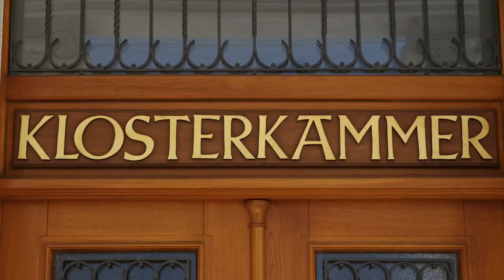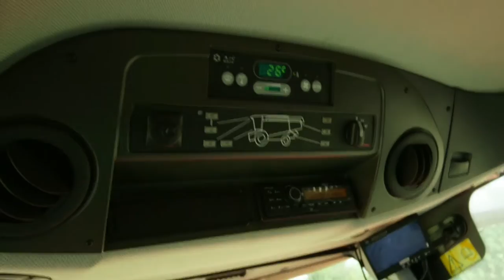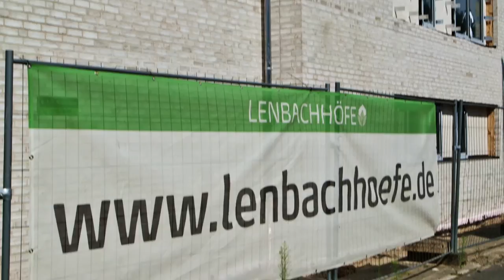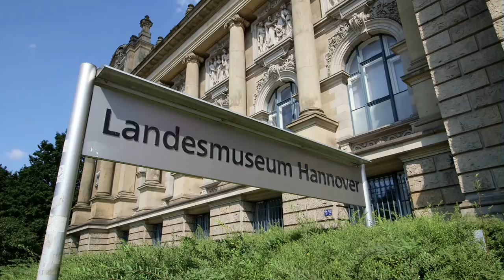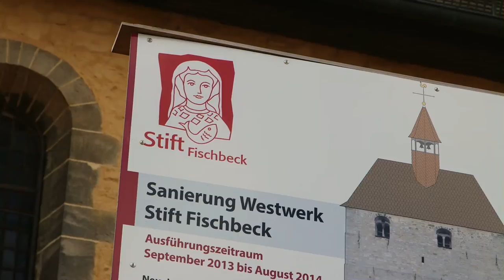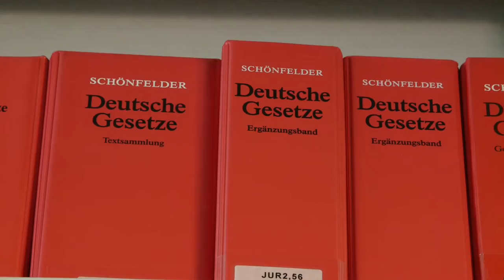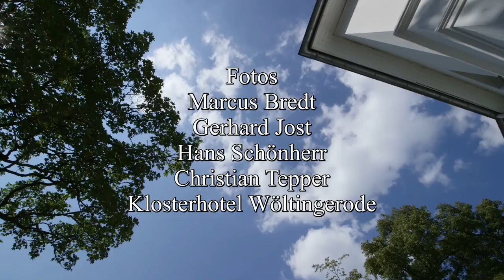"Die Hüter des Schatzes" - Die Klosterkammer Hannover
Ein Film von Jürgen Gutowski

Die Klosterkammer ist nicht, wie man meinen könnte, eine kirchliche, sondern eine weltliche Institution, die seit 200 Jahren ehemals kirchliche Gebäude, Klöster, Güter und Forsten verwaltet. Eine Landesbehörde unter der Rechtsaufsicht des Niedersächsischen Ministeriums für Wissenschaft und Kultur. Wie wohl in keiner anderen “Behörde”, kommen in der Klosterkammer die unterschiedlichsten Berufe und Talente zusammen: Künstler, Architekten, Theologen, Journalisten, Handwerker, Förster, Restauratoren, um nur einige zu nennen. Die Klosterkammer fördert außerdem rund 200 soziale, kulturelle und kirchliche Projekte mit insgesamt ca. 3 Millionen Euro im Jahr. Eine hochinteressante Stiftung zwischen Tradition und Innovation!